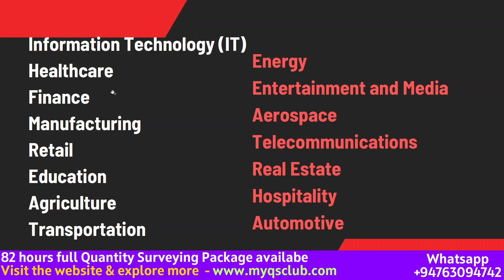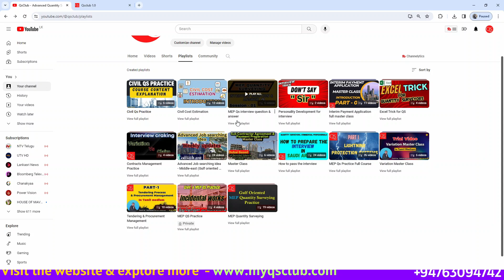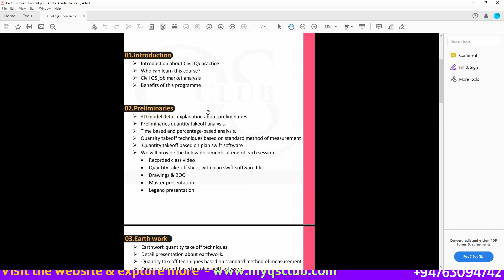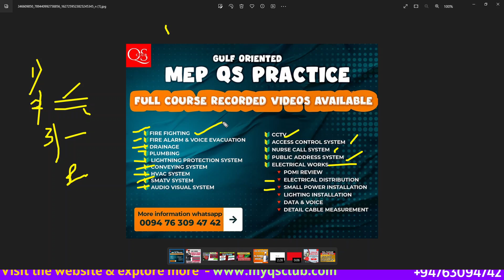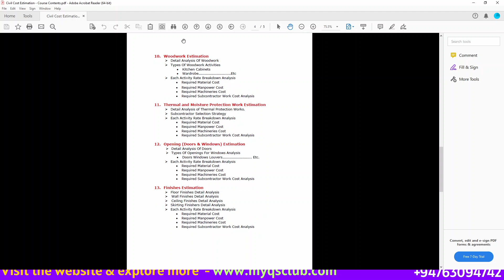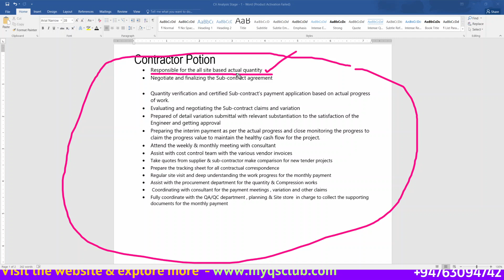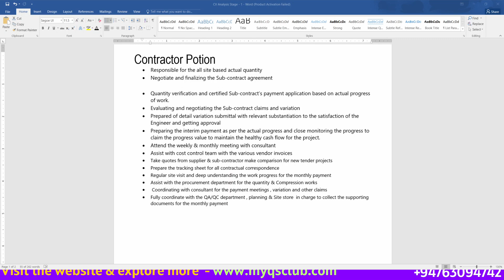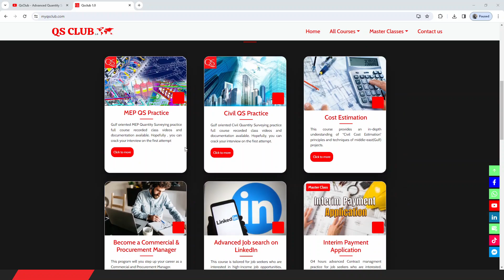Complete guide to become a Quantity Surveyor